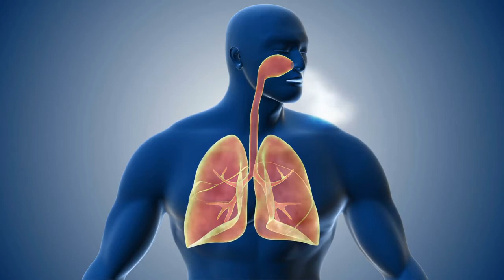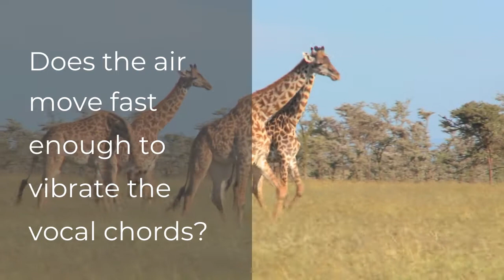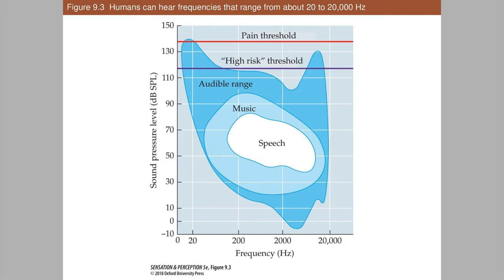Ask STARBASE Episode 091: Do giraffes make sounds?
ASK STARBASE Episode 091:Do giraffes make sounds? Show Notes